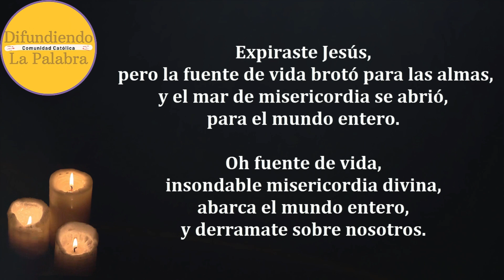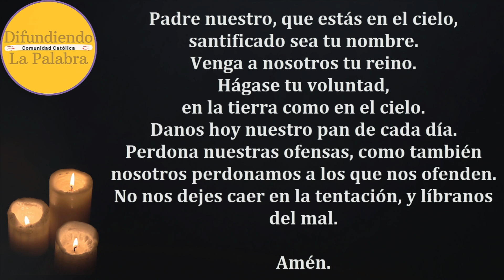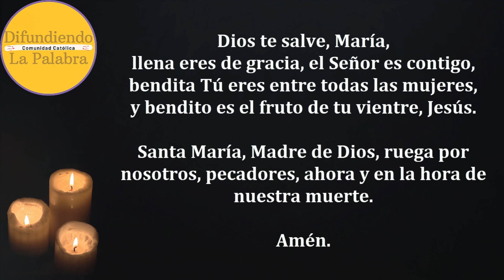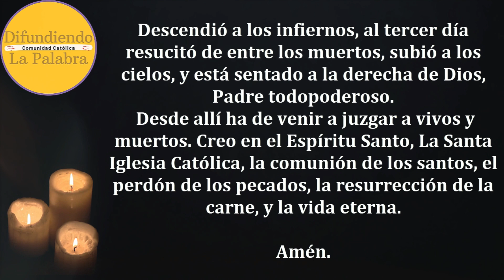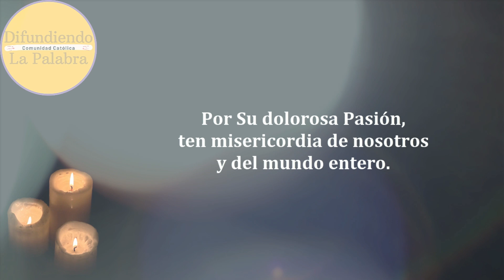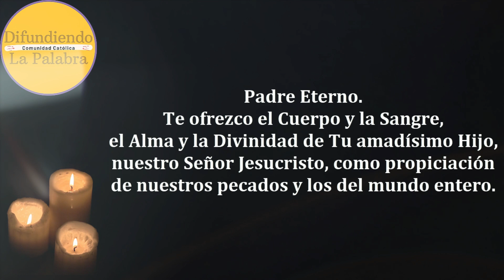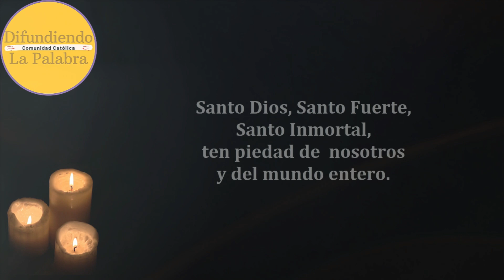🙏 Coronilla DeLa Divina Misericordia De Hoy 21 de Septiembre de 2024 🙏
Coronilla a la Divina Misericordia de hoy 21 de Septiembre de 2024.